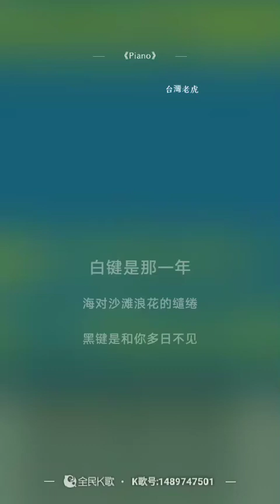虎哥唱 Piano ( 范逸臣 )